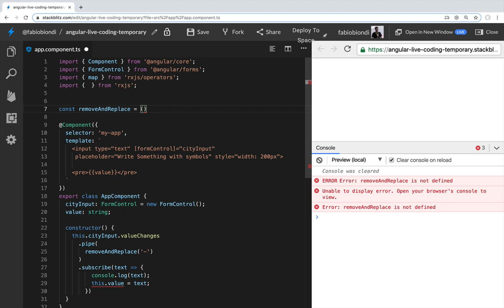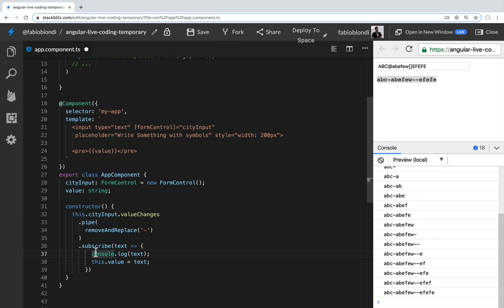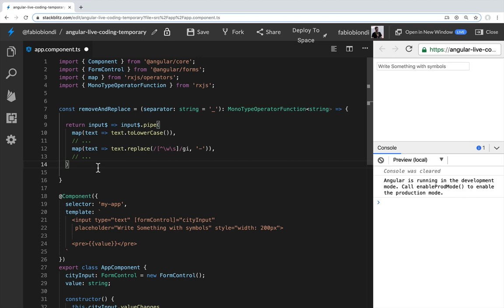Creare un operatore custom RxJS (esempio con Angular Reactive Forms)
Creare un operatore custom in RxJS per formattare i dati emessi da un Reactive Form di Angular. Sarà creato un operatore di tipo MonoTypeOperatorFunction che accetterà  una stringa in ingresso e restituirà una stringa in uscita, formattata sulla base di alcune regole che definiremo